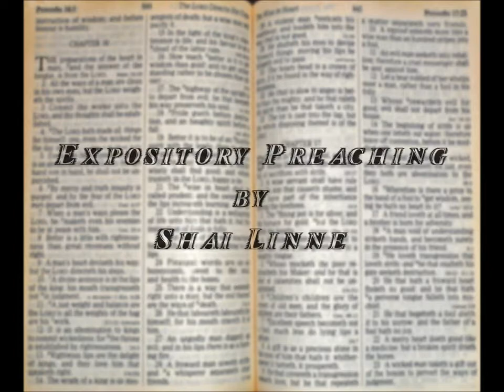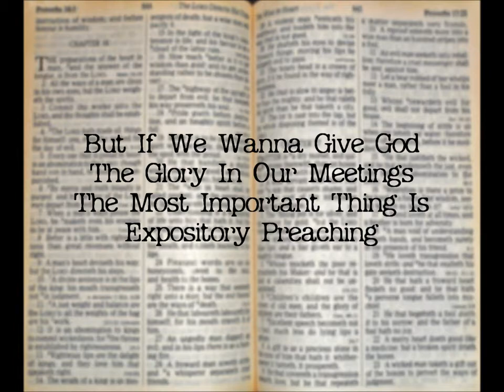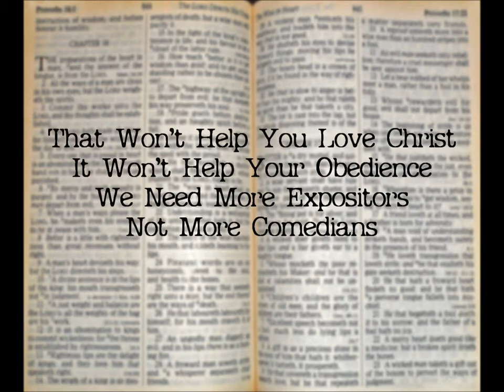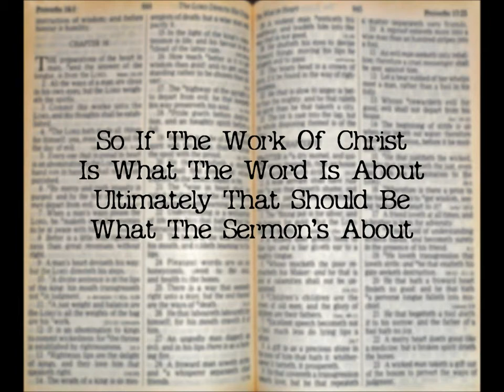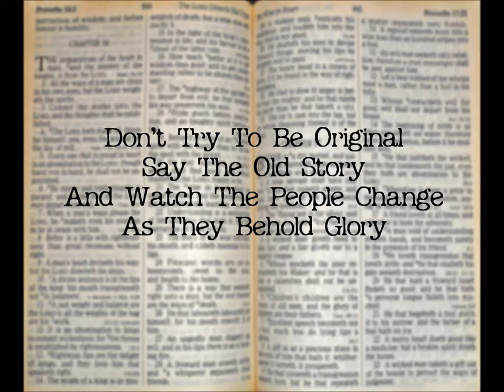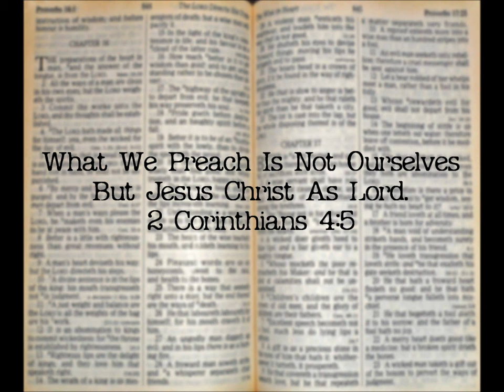Expository Preaching - Shai Linne